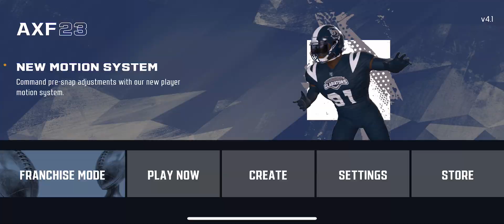Playing axis football